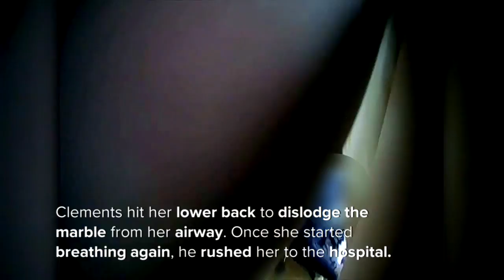Quick-thinking cop saves choking baby's life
Officer Coy Clements rushed in when 1-year-old Ariana Yousif appeared near death.